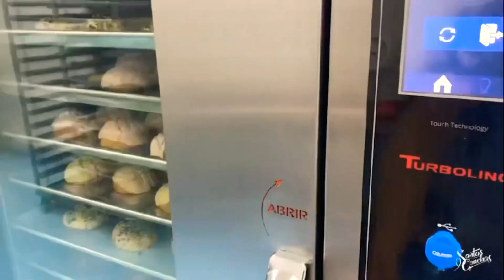Tabata Jalil Conchas de Animalitos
9 de cada 10 familias mexicanas amanecen con una Conchita de pan en el desayuno 😍😍😍😍 qué tal unas especiales estilo animalitos con sabores muy mexicanos como tortugas cochinitos cangrejos osos ☺️☺️✨✨✨✨🤗🤗🤗🤗 no saben que ricas Santas Conchas